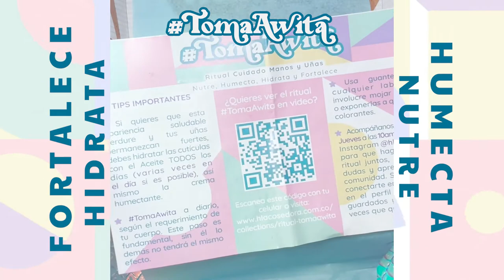Video feria toma awita